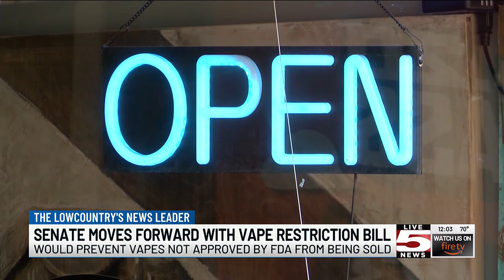VIDEO: SC Senate moves forward on bill to restrict vape access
South Carolina senators are considering a bill that would probit the sale of any vape products that do not have FDA approval or have appealed an FDA ban.